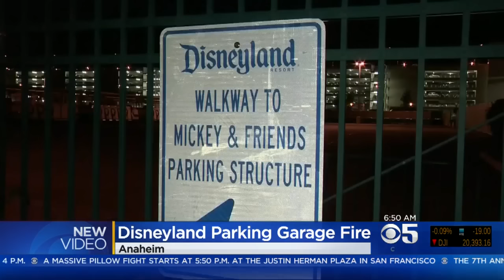Fire Engulfs Cars At Disneyland Parking Garage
Several cars caught on fire at the Mickey & Friends parking structure at the Disneyland Resort in Anaheim on Monday. (02/13/2017)